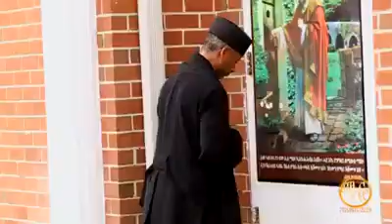" ይቅር ተባባሉ " በመ/ሰላም ምስጢሩ